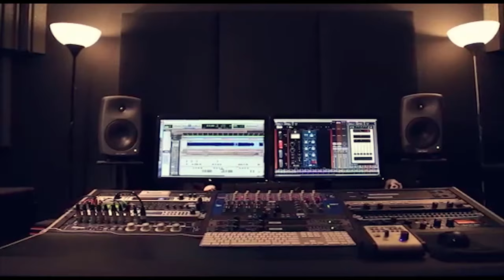حنة عرس 2019 جديد وليد مدنية اكشنت في كفر ثلث حفلة راني الذيب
دحيه سالم
  دحيه ايمن
 دحيه معين
 دحيه الزعبور
  دحيه عماد
  دحيه يا
  دحيه يوسف
  دحيه ابو
  دحيه بدويه